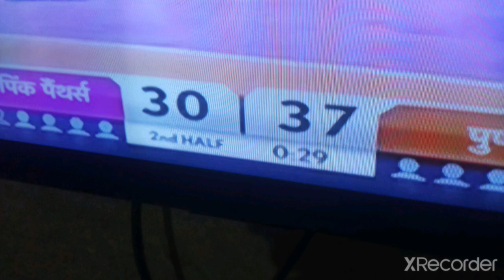PUNERI PALTAN VS JAIPUR PANTHERS PRO KABBADI MATCH HIGHLIGHTS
pro kabaddi season 8 all team squad in telugu,
pro kabaddi season 8 add,
pro kabaddi season 8 all team starting 7,
pro kabaddi season 8 bengaluru bulls,
pro kabaddi season 8 bengaluru bulls team,
pro kabaddi season 8 bengal warriors team,
pro kabaddi season 8 bengaluru bulls vs bengal warriors,
pro kabaddi season 8 bengaluru bulls vs u mumba,
pro kabaddi season 8 dabang delhi versus puneri paltan,
how to see vivo pro kabaddi season 8 on mobile,
pro kabaddi season 8 puneri paltan vs dabang delhi,
pro kabaddi season 8 whatsapp status,
pro kabaddi season 8 whatsapp status tamil,
pro kabaddi season 8 winner,
pro kabaddi season 8 when start,
pro kabaddi season 8 whatsapp status telugu,
pro kabaddi season 8 whatsapp status full screen,
vivo pro kabaddi season 8 whatsapp status,
वीवो प्रो कबड्डी सीजन 8 का,
प्रो कबड्डी सीजन 8 का मैच,
वीवो प्रो कबड्डी सीजन 8 का लाइव,
प्रो कबड्डी सीजन 8 का पहला मैच,
प्रो कबड्डी सीजन 8 का,
वीवो प्रो कबड्डी सीजन 8 का मैच,
वीवो प्रो कबड्डी सीजन 8 का पहला मैच,
pro kabaddi season 8 yesterday match,
pro kabaddi season 8 yesterday match highlights,
pro kabaddi 2022 bengaluru bulls vs telugu titans full match,